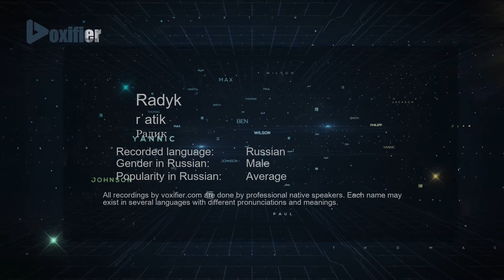How to Pronounce Radyk (Радик) in Russian - Voxifier.com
This is the Russian pronunciation, gender, and phonetics recording of the name Radyk (Радик). The same name may exist in other languages with different pronunciations. Check the meaning of name along with other possible pronunciations or similar names for free Voxifier uses the help of expert linguists to simplify pronunciations by replacing some special sounds with sounds more commonly available across all languages.